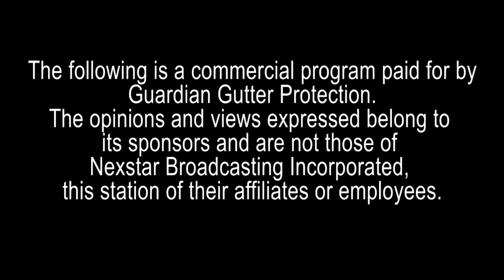GUARDIAN GUTTER KARK SUMMER SPECIAL + FREE INSTALLATION